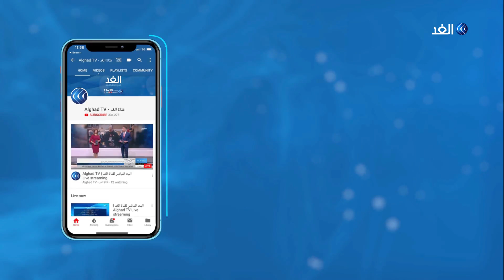خاص | خوان جوايدو لـ"الغد": مادورو ينتهج سياسة الاختطاف المؤسسي الممنهج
اتهم زعيم المعارضة الفنزويلية خوان غوايدو حكومة الرئيس نيكولاس مادورو بسرقة أموال البلاد. وفي لقاء خاص مع قناة الغد، حذر غوايدو من أن نحو ثلاثمائة ألف شخص معرضون للموت الفوري جراء الأزمة الإنسانية التي تمر بها فنزويلا.
كما طالب غوايدو بإجراء انتخابات حرة في فنزويلا، وأن يقرر الشعب مستقبل البلاد.
وحذر غوايدو من أن الوقت ينفد وأن المواطنين يرفضونه على حد قوله.